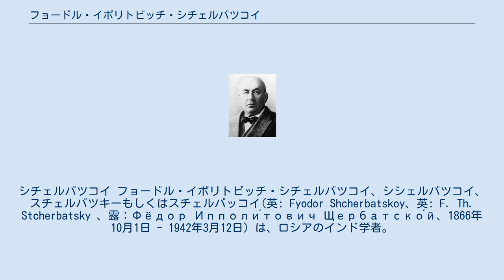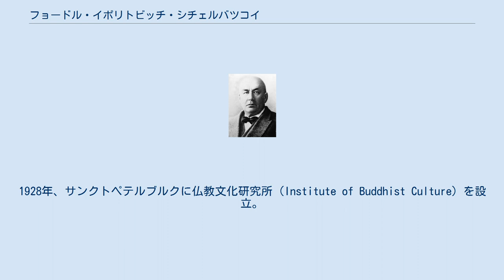フョードル・イポリトビッチ・シチェルバツコイ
シチェルバツコイ フョードル・イポリトビッチ・シチェルバツコイ、シシェルバツコイ、スチェルバツキーもしくはスチェルバッコイ(英: Fyodor Shcherbatskoy、英: F. Th. Stcherbatsky 、露：Фёдор Ипполи́тович Щербатско́й、1866年10月1日 - 1942年3月12日）は、ロシアのインド学者。
西洋における仏教および仏教哲学の研究機関の設立に貢献した。
 ポーランドのキェルツェ（旧ロシア帝国領）生まれ。
ツァールスコエ・セロー・リツェイ（ロシア皇帝アレクサンドル1世が1811年にサンクトペテルブルク郊外に設立した学校）で学び(1884年卒業)、サンクトペテルブルク大学歴史文献学部を1889年に卒業。
イヴァン・ミナエフ、セルゲイ・オルデンブルクに師事。
その後海外に派遣され、ウィーンにてゲオルク・ビューラーの下でインド詩文を、ボンにて ヘルマン・ヤコビの下で仏教哲学を学ぶ。
1897年に、オルデンブルクとともに、稀少仏教テクストを収蔵した「佛教文庫」（Bibliotheca Buddhica）の出版を開始する。
 インドおよびモンゴルへの旅行（ゲルク僧より学んだとされる。）を終えた彼は、1903年に「後期仏教教義の理論（Theory of Knowledge and Logic of the Doctrine of Later Buddhists）」第1巻（ロシア語）を刊行する（全2巻。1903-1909年刊）。
1928年、サンクトペテルブルクに仏教文化研究所（Institute of Buddhist Culture）を設立。
 「仏教における涅槃の概念（The Conception of Buddhist Nirvana）」（英語。1927年刊）は、西洋世界において評判となった。
続いて出版した主著「仏教論理学（Buddhist Logic）」（全2巻。英語。1930-32年）は現代仏教学に大きな影響を及ぼした。
 1942年、カザフスタンのボロボイ(Borovoye)にて死去。
 母国での知名度は上がらなかったが、サンスクリット語やチベット語の分野では、ネルー（インド初代首相）やタゴール（ノーベル文学賞受賞）らからも称賛された。
ブリタニカ百科事典（2004年版）では、彼のことを「西洋における仏教哲学の第一人者」と表現している。